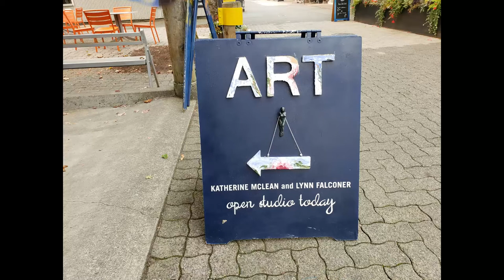Grandville Island Vacouver, British Columbia Part 2 of 2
Welcome to Grandville Island, Vancouver, British Columbia. While on vacation I was lucky to find this amazing place.  It has so many things to see and do such as great shopping, markets, restaurants and this is only a few things to see and do.

This area had so much to see and do and I met some wonderful people along the way. For this reason I had to break the video into 2 parts.  Each Part will have interview that I was fortunate to get from 2 very interestind and talented people.

I hope if your are ever in the Vacouver area you check it out.  It truly is a must see area.